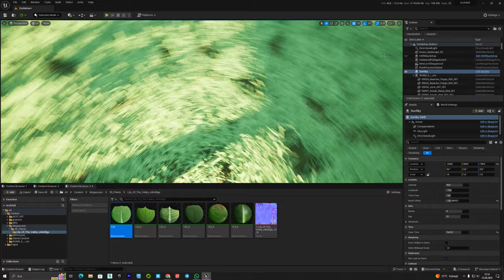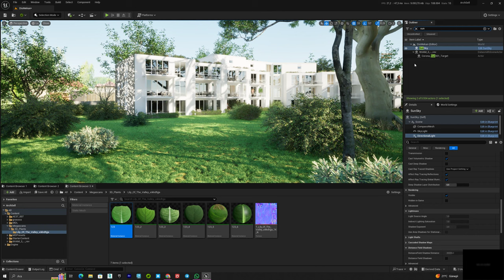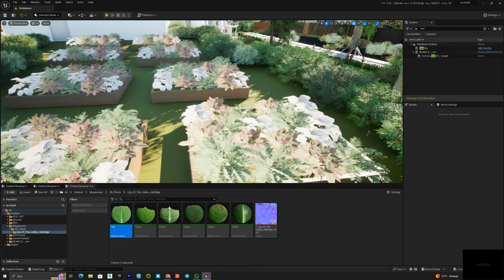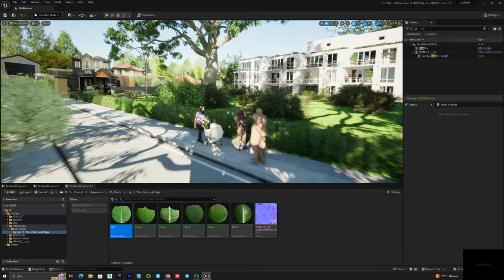Unreal Engine 5 Archviz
Ready Marketplace